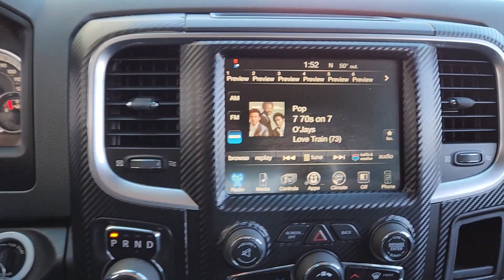2014 Ram 1500 Arlington, Dallas, Grand Prairie, Forest Hill, Fort Worth ES458553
Bright White Clearcoat Used 2014 Ram 1500 Big Horn available in 1120 I-20 West, Arlington, Texas at Vandergriff Hyundai. Servicing the Arlington, Dallas, Grand Prairie, Forest Hill, Fort Worth area.

Vandergriff Hyundai
1120 I-20 West

NAVIGATION / NAVI / GPS SUNROOF / MOONROOF RARE FIND! BLUETOOTH!!! BACKUP CAMERA!!! ALLOY WHEELS CLEAN CARFAX!!! 1500 Big Horn 4D Crew Cab HEMI 5.7L V8 Multi Displacement VVT 8-Speed Automatic RWD Bright White Clearcoat Diesel Gray/Black w/Heavy Duty Vinyl 40/20/40 Split Bench Seat or Cloth 40/20/40 Bench Seat 1 Yr. Trial (Registration Required) 1-Yr SIRIUSXM Traffic Service 1-Yr SIRIUSXM Travel Link Service 3.92 Rear Axle Ratio 32 Gallon Fuel Tank Anti-Spin Differential Rear Axle Ash Tray Lamp Auto Dim Exterior Mirror Auto-Dimming Exterior Passenger Mirror Bighorn Badge Bright/Bright Billets Grille Class IV Receiver Hitch Electroluminescent Instrument Cluster Exterior Mirrors Courtesy Lamps Exterior Mirrors w/Supplemental Signals Fog Lamps For Details Go To DriveUconnect.com Glove Box Lamp GPS Navigation HD Radio Leather Wrapped Steering Wheel Luxury Group Overhead Console w/Garage Door Opener ParkSense Front/Rear Park Assist System ParkView Rear Back-Up Camera Power Black Trailer Tow Mirrors Power Folding Mirrors Power Heated Fold-Away Mirrors Premium Cloth 40/20/40 Bench Seat Quick Order Package 26Z Big Horn Radio: Uconnect 8.4AN AM/FM/SXM/HD/BT/NAV Rear Camera & Park Assist Group Rear Dome w/On/Off Switch Lamp Rear-View Auto-Dimming Mirror w/Microphone Remote SD Card Slot SIRIUSXM Traffic SiriusXM Travel Link Steering Wheel Mounted Audio Controls Sun Visors w/Illuminated Vanity Mirrors Uconnect Access 1 Year Trial Uconnect Voice Command w/Bluetooth Underhood Lamp Wheels: 20 x 8 Aluminum Chrome Clad.brHere at Vandergriff Hyundai we strive to provide some of the best prices in the DFW Metroplex and surrounding areas. Our team works hard to give you the best Pre-Owned purchase experience. Thank you for choosing Vandergriff Hyundai. Price excludes tax title license and document fee.. Please print this page and come see us NOW for a personalized test drive towards your new vehicle! At Vandergriff Hyundai we go above and beyond expectations. Come experience the difference in our services products and processes. professionalism integrityand commitment. Located at I-20 and Cooper across from the Parks Mall in Arlington.brbrRecent Arrival! Odometer is 35080 miles below market average!